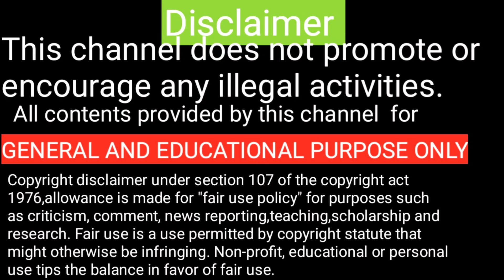How many youtube channels can we create tamil /2022/ ஒரு ஆள் எத்தனை யூடியூப் சேனல் create பண்ணலாம்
How many youtube channels can I create tamil